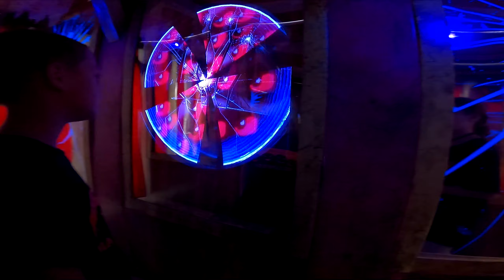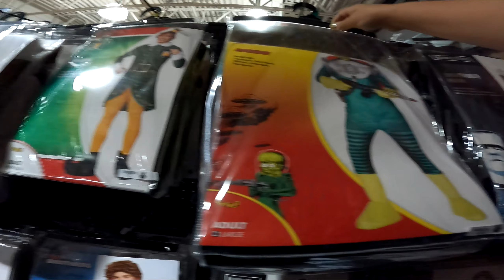Spirit Halloween Costco 2024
Another walk around with Weathered Halloween